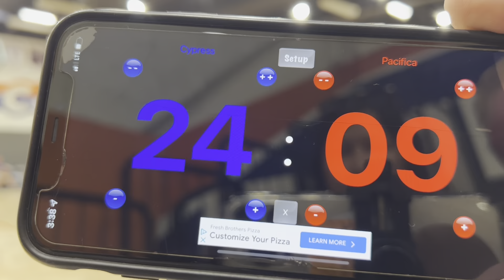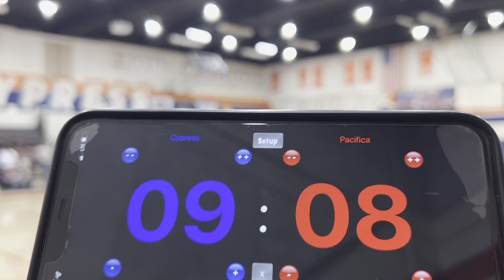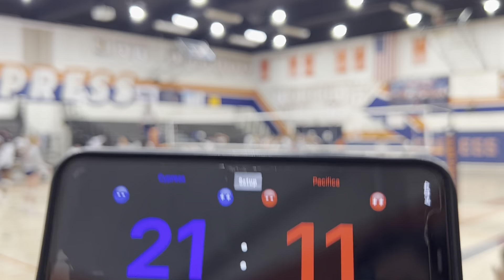Cypress High School Volleyball vs Pacifica HS- JV 9/15/2022 (no music rights)